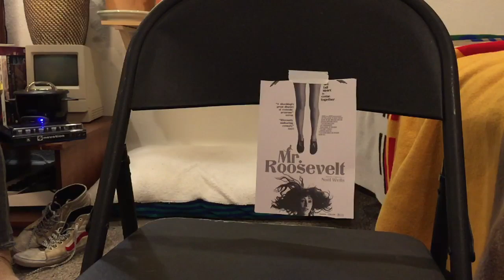Joe's Room Ep #2 Noel Wells!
Every Monday, Wednesday, Friday at 8PM PST.